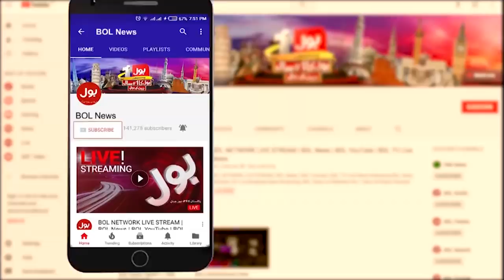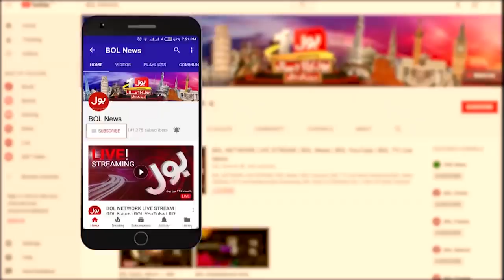Bhai Jaan | Waqar Zaka | Full Episode | 14th April 2019 | BOL News